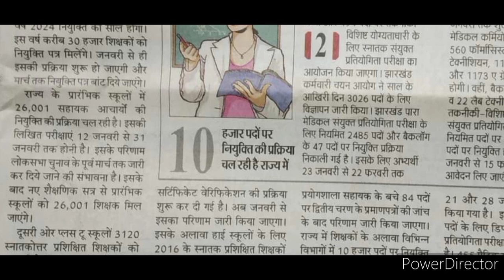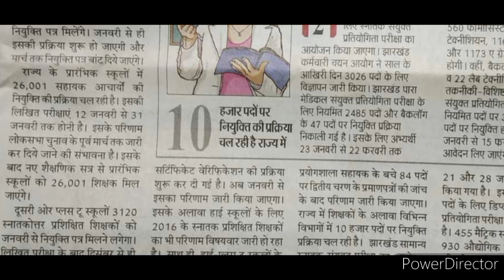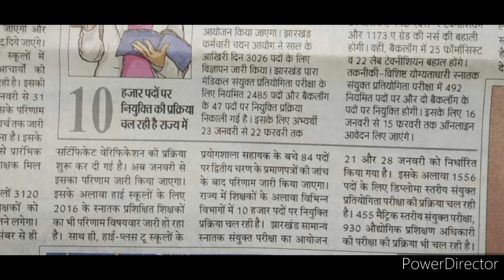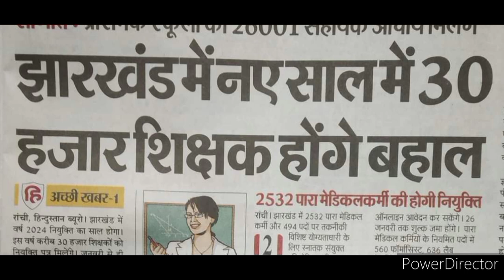झारखंड 30000 शिक्षक नई भर्ती अपडेट 2024|JSSC स्कूली शिक्षा साक्षरता विभाग जारी रोस्टर|जल्द आवेदन